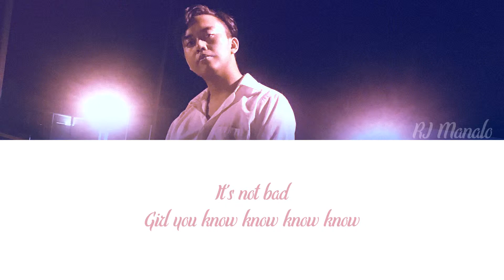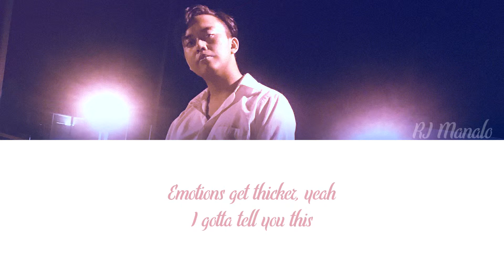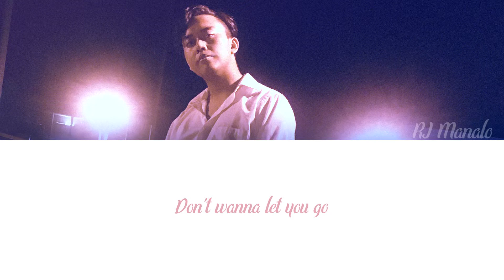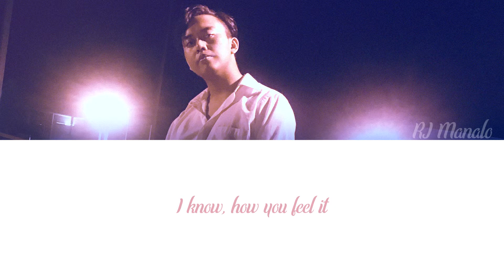[Male Vocal Cover] 청하 CHUNG HA - Gotta go by RJ Manalo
back with a vocal cover of 'CHUNG HA - Gotta Go' hope you guys enjoy it

MNH ENT
CHUNG HA
2019